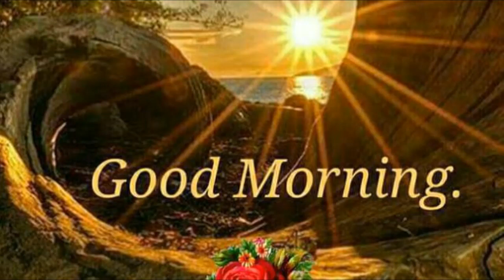Good morning to you - alarm/ringtone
The perfect way to wake up. Instant happiness!